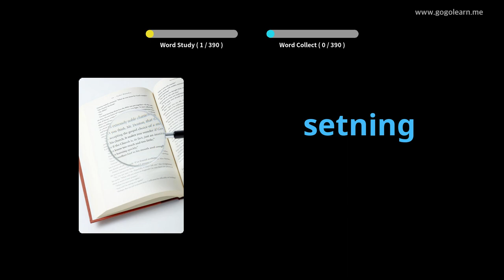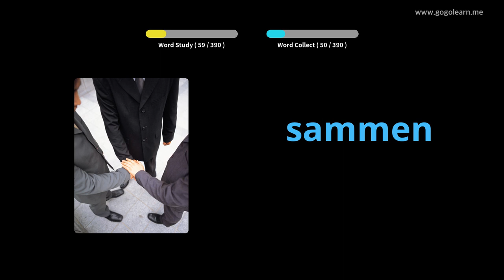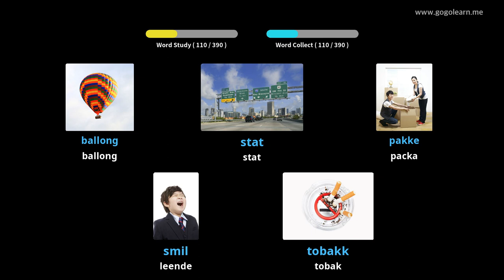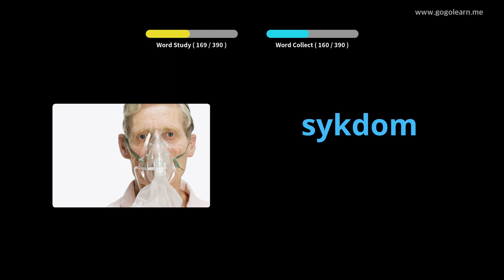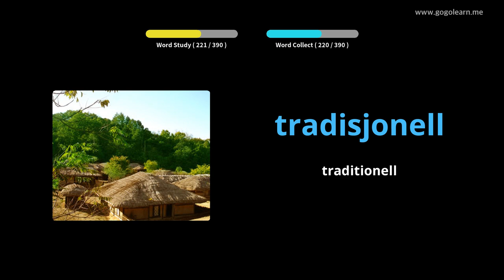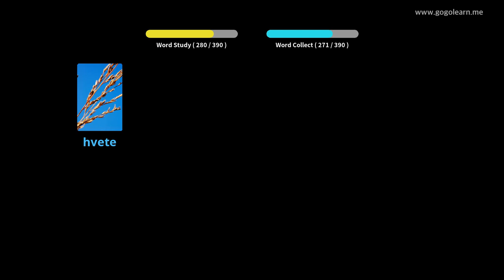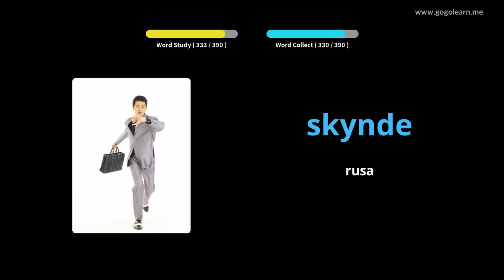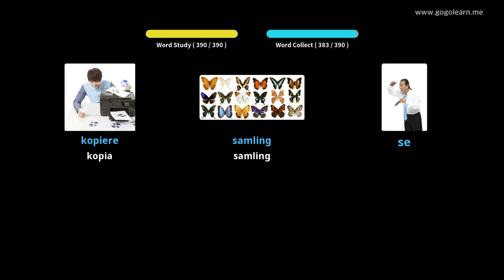Lär Dig Norwegian Genom Bilder |Norwegian Ordförråd Middle School 3 | Golearn